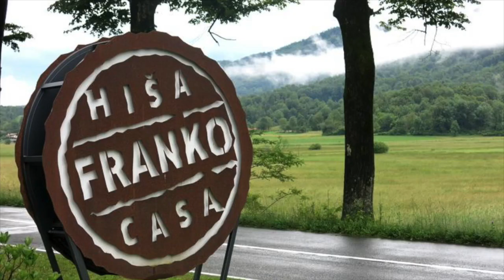TIM 304 Marketing Project - Hisa Franko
We take no credit for the photos, videos, and music used from this video.